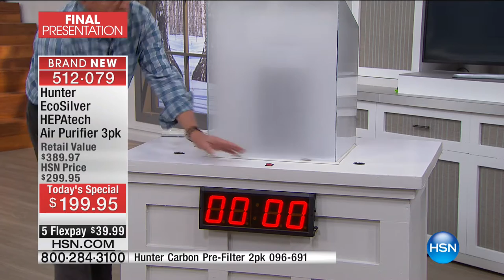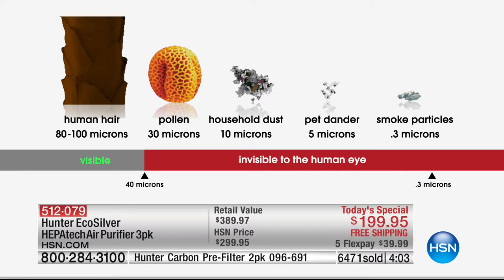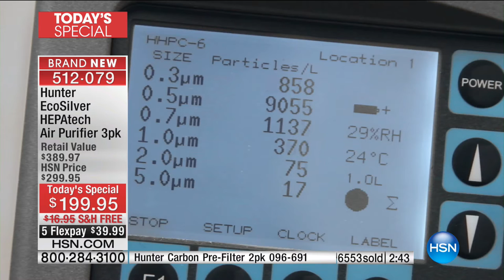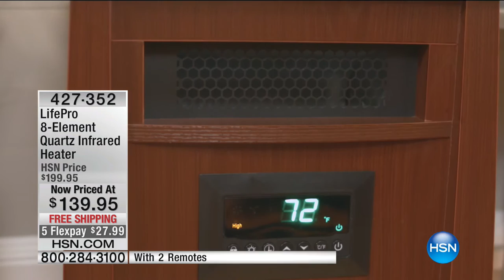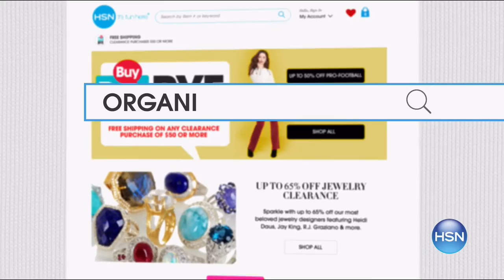HSN | Home Solutions featuring Hunter 01.06.2017 - 09 PM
Solutions to everyday household problems featuring Hunter products